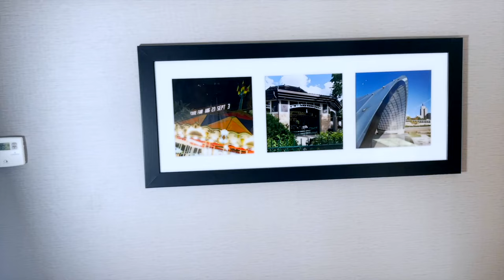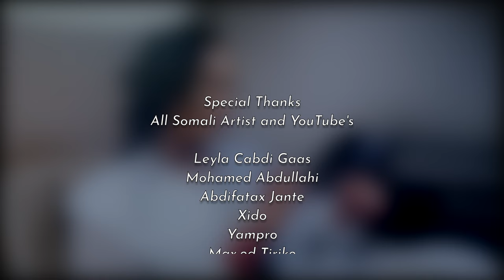LEYLA CABDI GAAS YARKA XUBIGAN HANTAY HEES CUSUB SHIDAN 2022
it's a sweet song written by this year's singer Leyla Abdi Gas

Artist: layla cabdi gaas
Song name: yarka xubagan hantay
Released on: 2022-may-02
lyrics: Yusuf Astaan
Melody: Sadam Sky